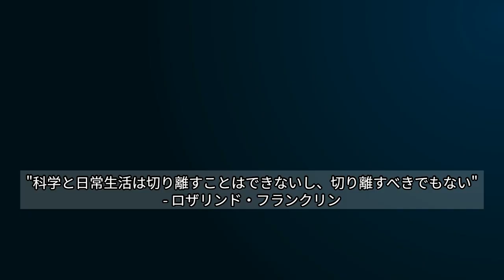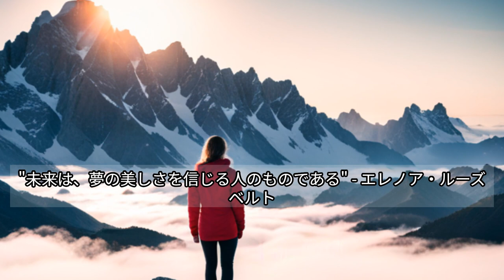【時代を築いた科学者の名言】最も美しい体験は神秘的なものである。【アルベルトアインシュタイン/モチベーションアップ】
このチャンネルでは、歴史上の偉大な人物から明日を頑張っていくための名言をお届けします。モチベーションとエンパワーメントをお探しなら、うってつけの場所です！

人生の旅路は試練に満ちており、時には前進し続けるために、ちょっとした特別なインスピレーションが必要なこともある。私たちは、傑出した人々の知恵と洞察を通して、あなたの中にあるやる気の火種に火をつけることを目指しています。

先見性のあるリーダー、哲学者、芸術家などの言葉を掘り下げながら、高揚感に満ちた旅にご一緒しましょう。時代を超えた彼らの名言は、あなたの心に響き、あなたの中にある、どんな障害にも打ち勝つ力を思い出させてくれることでしょう。

あなたの内なる炎を燃やし、成長と成功の道を歩み出すこの機会をお見逃しなく。今すぐ再生ボタンを押して、偉大な頭脳たちの知恵に触発され、夢や願望を達成する力を与えてもらいましょう。一緒に刺激を受けましょう！モチベーション
モチベーション・マンデー
インスピレーション・ビデオ
ポジティブ・マターズ